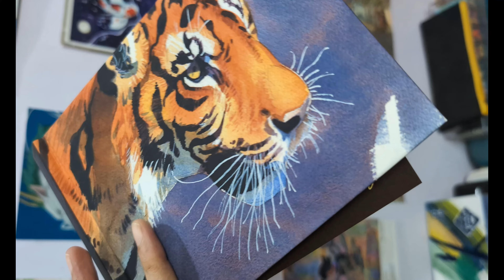First Watercolor Painting in a New Lilorosh Art Journal Sketchbook - It is a Versatile Art Journal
This is my first painting in Lilorosh watercolor art journal. I will say that the paper takes the water very well. Not much tear apart while using multiple layers. Lilorosh watercolor art journal paper is tic enough to take watercolors and for multiple watercolor effects while painting. Also, the paper has a bit of tooth, so the colors come our nice and vibrant with watercolor effects. This is a very quick painting in journal and I didn't record much of it. Hope watching this video encourage you to dabble into sketchbooks a bit more.